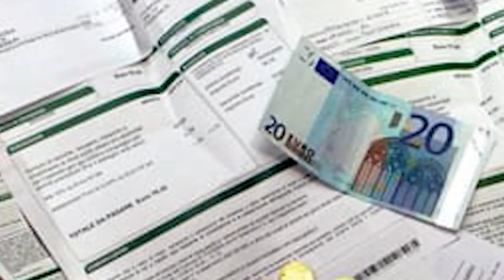BARBARA DELLE MONACHE CARTELLE ESATTORIALI RAIANO